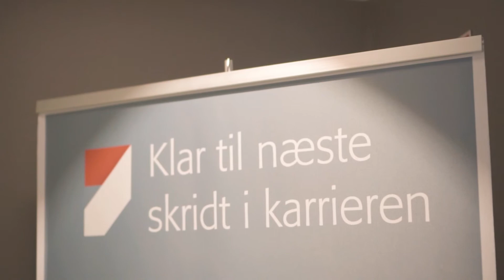AL Karriereevent 2018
Arbejdernes Landsbank inviterer finansøkonomer indenfor for at give dem en smagsprøve på livet som rådgiver i banken. April 2018. Se mere på